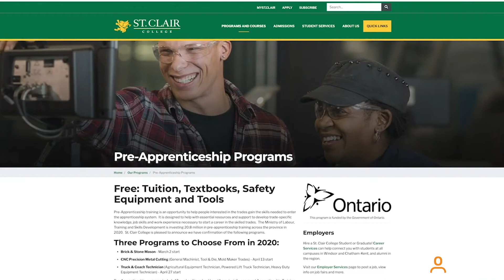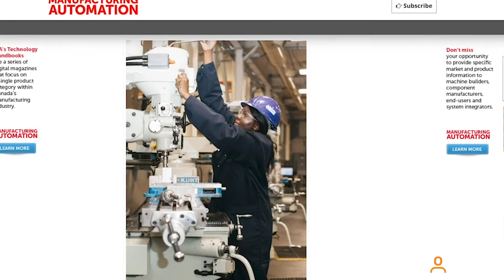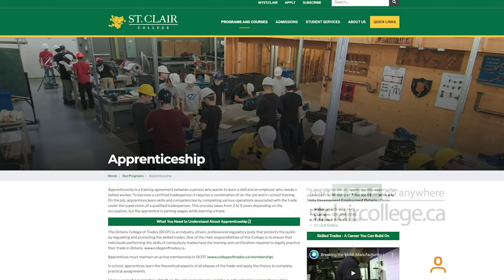Plugged IN! Elizabeth Moses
Elizabeth Moses, a St. Clair College graduate and machinist at Windsor Mold BuildADream Ambassador Women in STEM